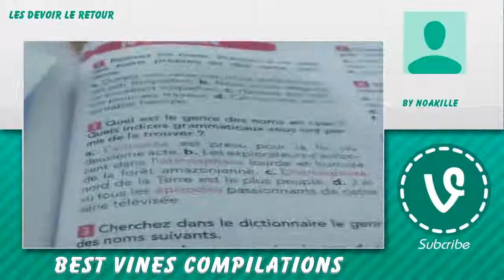🐺 2016 Vines 🈹 - January 20, 2016 📮 2016 Reaction Compilation 🚭